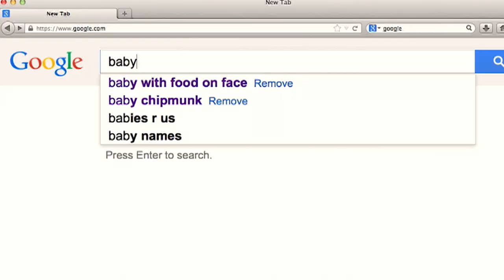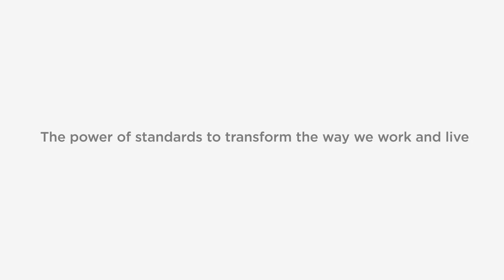GS1 - making a difference over 5 billion times a day